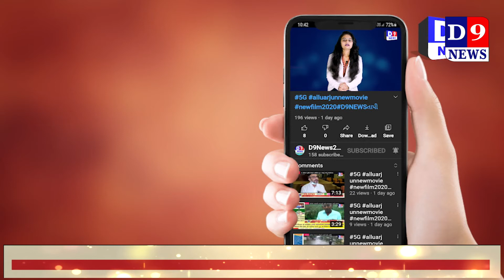પૂર્વ વિસ્તારમાં ટ્રાફિકજામ અને પાણી ભરાવાના કારણે પરેશાન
Title: કિમ પૂર્વ વિસ્તારમાં ટ્રાફિકજામ અને પાણી ભરાવાના કારણે સ્થાનિકો પરેશાન
Name of the Reporter : Jagdish Bharwad
Date & Time : 18/06/2021 12:00:00

Descriptions
સુરત ગ્રામ્ય વિસ્તારમાં મોડી રાતથી પડેલા અનરાધાર વરસાદના કારણે ઓલપાડ તાલુકો પાણી પાણી થઈ ગયો છે.ઓલપાડ અને ચોર્યાસી તાલુકામાં ચાર ચાર ઇંચ વરસાદ જ્યારે અન્ય તાલુકામાં પણ વરસાદ નોંધાયો છે.પરંતુ ભારે વરસાદના કારણે કિમ પૂર્વ વિસ્તારની હાલત દયનિય બની ગઈ છે.ટ્રાફિક જામ અને પાણી ભરાવાના કારણે સ્થાનિકોમાં ભારે રોષ જોવા મળી રહ્યો છે

સુરત જિલ્લામાં ગઈ રાત થી અનરાધાર વરસાદ વરસી રહ્યો છે ત્યારે નીચાણવાળા વિસ્તારમાં વરસાદી પાણી ભરાવવાના કારણે લોકો અકળાઈ ઉઠ્યા છે.આ દ્રશ્ય છે ઓલપાડના કિમ ગામના કિમ ગામ નજીક રેલવે ઓવરબ્રિજ અને રેલવે કોરિડોર ની કામગીરી કેટલા વર્ષોથી ચાલી રહી છે.જેના કારણે ઠેરઠેર ખોદકામ કરવામાં આવ્યું છે.તો બીજી તરફ મસમોટી જી.આઈ.ડી.સીનું પાણી ખુલ્લી ગટરોમાં છોડવામાં આવે છે પરંતુ કોઈ પ્રિમોન્સૂન કામગીરીમાં તંત દ્વારા વેઠ ઉતારતા પહેલા જ વરસાદમાં કિમ પૂર્વ વિસ્તારના લોકોની હાલત દયનિય બની છે..રેલવે ઓવરબ્રિજ ની ત્રણ વર્ષથી ચાલતી કામગીરીના પગલે સ્ટેટ હાઇવે સાંકળો બની ગયો છે અને કાદવ કિચડના કારણે ટ્રાફિક જામ થાય છે.પરંતુ પહેલાજ વરસાદમાં કિમ પૂર્વ વિસ્તારના લોકો અકળાઈ ઉઠ્યા છે શું કહેછે...સ્થાનિક રાજકીય આગેવાન

આ દ્રશ્ય છે કિમ પૂર્વ વિસ્તારના રણછોડ નગરના ..અને આ રહેણાક વિસ્તાર નજીકથી વરસાદી પાણીની ગટર પસાર થાય છે.પણ જઈ.આઈ.ડી.સી માંથી આવતું કેમિકલયુક્ત પાણી અને દૂષિત પાણી હવે ગટર માંથી ઉભરાઈ ધાર્મિક સ્થળો ફરતે ફરી વળ્યું છે.રણછોડ નગરમાં આવેલ પંચમુખી હનુમાન અને મહાદેવ મંદિર નજીક ગટરના પાણી અને વરસાદી પાણી ફરી વળતા સ્થાનિકોની ધાર્મિક લાગણી પણ દુભાઈ છે સાથે સ્થાનિકો એ આશંકા વ્યક્ત કરી છે કે માર્ગ અને મકાન વિભાગની બેદરકારીના કારણે ચાલુ વર્ષે કિમ પૂર્વ વિસ્તારમાં પુર જેવી પરિસ્થતિનું નિર્માણ થશે